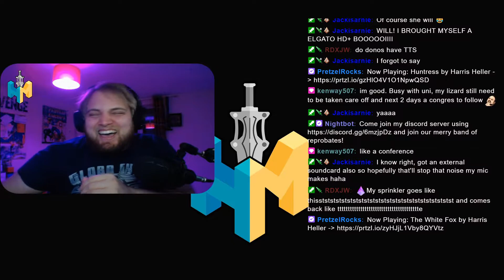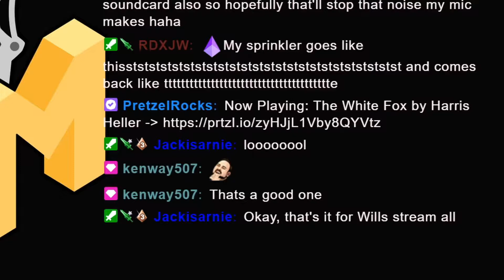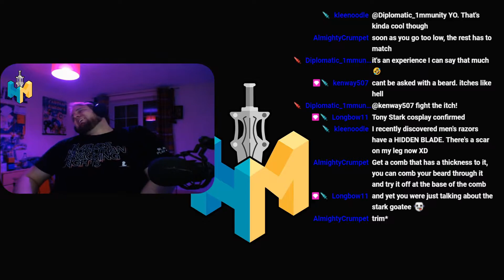January '21 Stream Compilation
Compilation of funny clips from my streams in January 2021